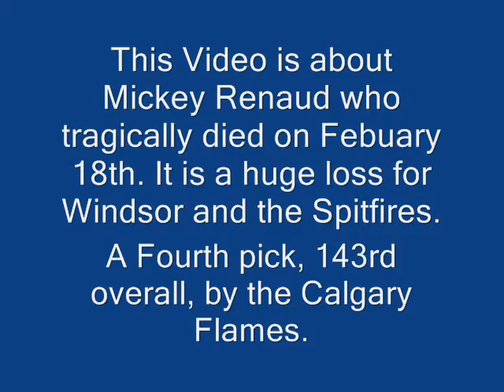Mickey Renaud And the Spits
The Tragic Death Of Mickey Renaud